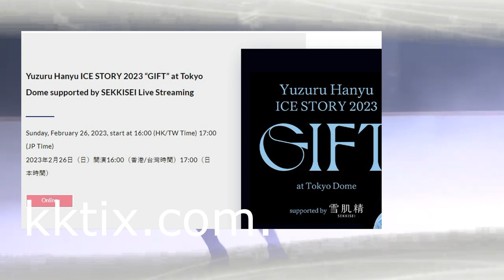Great News! Yuzuru's show Gift will be broadcast worldwide!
❤️ Thank you very much for watching our channel, we will continue to make sports news for you. Yuzuru's show Gift will be broadcast worldwide!